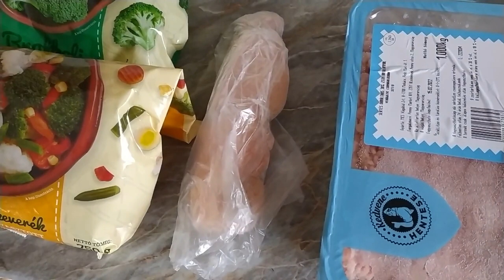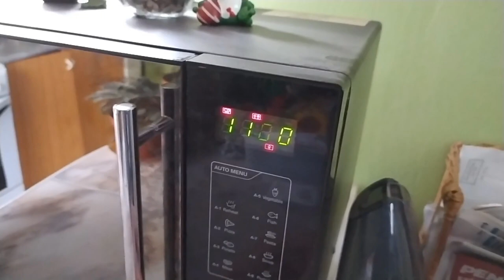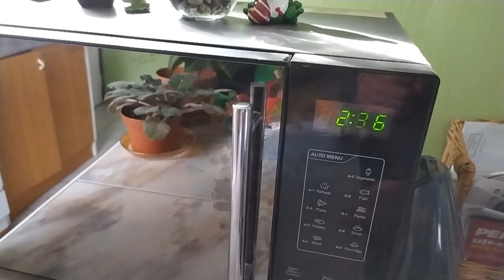Főzzünk?! ~5000 kalória/nap a "szinten tartás" | Hangsúly a tápanyagtartalmon | Vl. 98.r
Ebben a részben bepillantást nyerhettek az étrendünkbe, ami a napi étkezésink alapját adja. Ezen felül szoktunk még mást is enni, hiszen az erősember sportban nem cél a "kocka has", így nem feltétlen kell "tiszta" étkezésből bevinni a napi kalóriamennyiséget.

Én /Krisz/ napi ~5000 kalóriával tartom a súlyom 98kg és 100kg között. Ez is a cél. Gergő valamivel több kalóriát visz be ennél, de neki kell is hiszen sokkal nagyobb az izomtömege. Ő 6-7.000 kalória/nap mennyiséggel tudja 150kg körül tartani a súlyát.

A látszat ellenére ez nem egy "főző videó". Vagyis az, csak itt nem az ételek elkészítésén van a hangsúly, hanem a tápanyagtartalmon. Nyilván el lehet készíteni mesésen finomra is ezeket az ételeket, de én nem az ízek miatt kajálok, hanem azért, hogy bevigyen a fejlődéshez szükséges megfelelő tápanyagmenyiséget. Így nem is nagyon használok fűszereket sem.